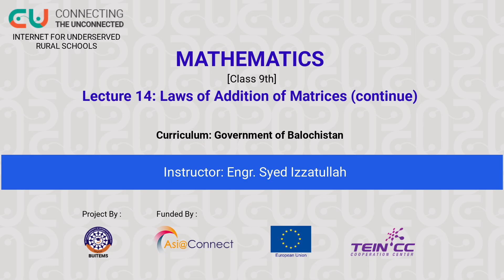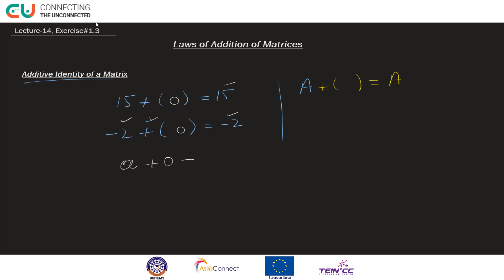Chapter 1 (Lecture 14)- Laws of Addition of Matrices (Part-II)